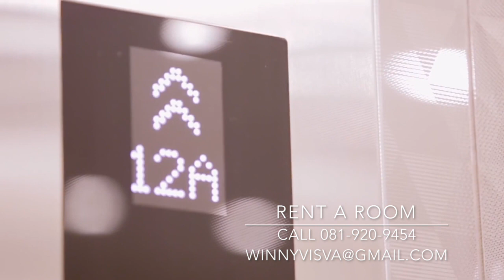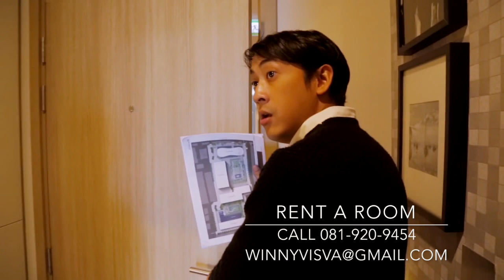Noble Ploenchit ตอนที่ 3 พาชมห้องตัวอย่าง โนเบิ้ลเพลินจิต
Noble Ploenchit 1 Bedroom for Rent 56 SQM. :: newly decorated
New condominium locates right in front of BTS Ploenchit, the heart of Bangkok business district. This property has private lift, salted swimming pool, etc. Just 2 minute walking distance to Central Embassy, Central Chidlom, the best department store in Thailand. Only 2 stops to Siam Paragon by BTS.

56 Sqm. Cozy luxurious decoration & Fully equipped with electric appliances. Ready to move in.

Tower B, 14th floor
1 Bedroom
1 Bathroom
North view (Swimming pool view)

One years contract at 59,000 baht per month.
( 2 months deposit, 1 months rental advance)
No Smoking, No Pet allowed.
** Contact owner 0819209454 ( Mr.Win) : Line ID : winnyvisva
** Agent is welcomed

// Furniture and Appliances list //
- King size bed
- Cozy L shape sofa
- 4 persons dining table
- TV 50 inches in living room
- TV 50 inches in bed room
- Refrigerator
- Microwave
- Stove & hood
- Hot shower
- Dishes, Glasses, Spoon, Knife, Fork
- Washer and dryer
- Air conditioners

// Facilities //
- Private elevator
- Underground parking lot
- 24-hours security and cctv
- Swimming pool (40 meters long)
- Sauna, Gym,
- Garden bbq, playground kid's area.
- Game room
- Skywalk direct to BTS

// Nearby //
- Central Embassy & Park Hyatt Hotel (5 stars)
- Central Chidlom
- Park Venture &The Okura Prestige Hotel (5 stars)
- All seasons tower
- Embassy of Switzerland
- British Embassy

** Agent is welcomed